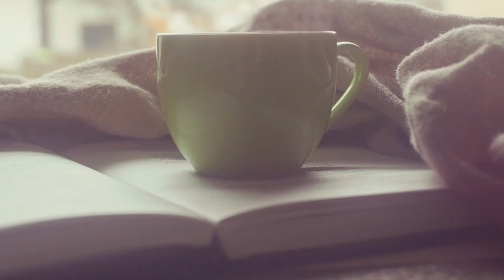강사 현실.. 강사 아내랑 살아보니...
오늘은 특별한 게스트를 모시고 '강의한잔'영상을 준비했는데요.

바로 바로!
저와 1년 동안 함께 산 남편이 함께 해줬어요^^

문득, 이런 생각이 들더라고요
강사 아내를 두면 어떤 장점, 단점이 있는지 말이죠

그런 생각이 들어서
즉흥적으로 남편과 밥먹으면서 카메라를 켜봤어요.

저희 남편이 생각하는 강사 와이프!
어떤 게 좋을까요? 또 어떤 게 싫었을까요?

하하 저희 남편은 귀여운 곰돌이 마크로 가려줬으니
곰돌이와 함께 하는 강의한잔 영상

영상 보시고 응원의 댓글도 함께 달아주시면
손예진 강사 힘이 무지 납니다^^